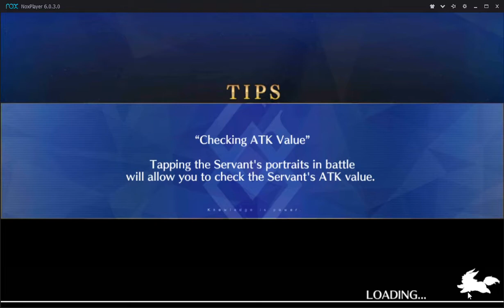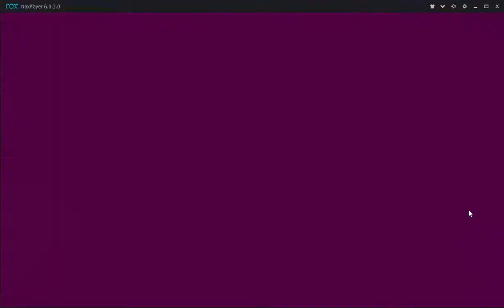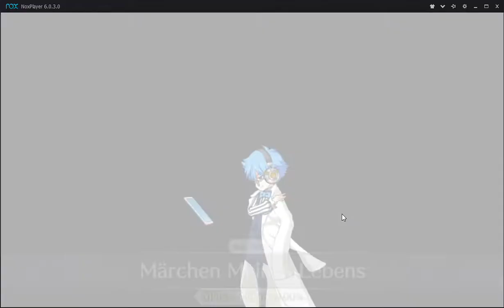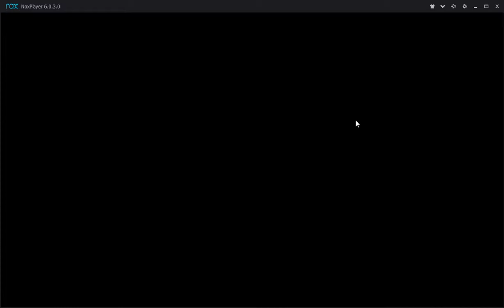Fate/Grand Order NA - [Rashomon Event] Ibaraki Douji Last Battle